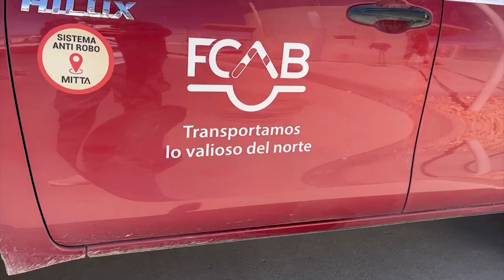20 oct 2022 El FCAB donó insumos al Hospital Carlos Cisternas de Calama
20 oct 2022 Con el objetivo de generar un vínculo con la comunidad, el Ferrocarril Antofagasta –Bolivia FCAB, realizó una importante donación de insumos básicos al Hospital Carlos Cisternas HCC de nuestra ciudad… Estos irán en directo beneficio de sus usuarios del principal centro asistencial de la provincia